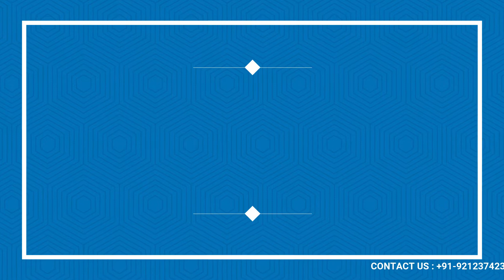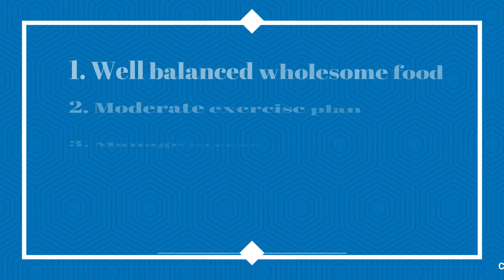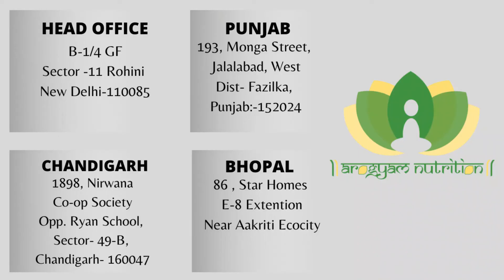FIVE PILLARS OF IMMUNITY- By Dr. Richa Garg ||Delhi || Chandigarh || Bhopal || Punjab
Due to spread of COVID-19 pandemic  , everyone is more aware of immunity now. People are asking about foods to raise immunity. But this video is all about immunity. Food is very important but apart from just food there are other parameters need to be taken care for a strong immune system. My focus is to spread this awareness as people are neglecting and not paying attention towards other factors influencing immunity. We have to follow Five fundamental rules for our immunity.
1. Wholesome well balanced food.
2. 30-60 min of moderate exercise with active lifestyle.
3. Know your stress and keep it away.
4. Quality sleep for 6-8 hours for adults.                                                                                                                                                           5.oxygenate your blood with deep breathing. Practice 10 min in morning and 10 min before bed time.
Trust me,  it can be a life changing experience for many of you.